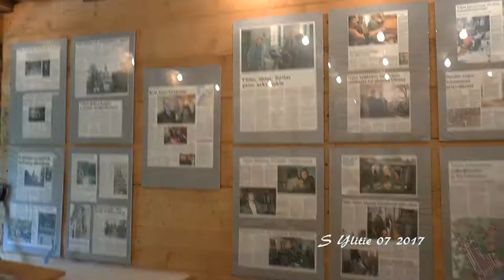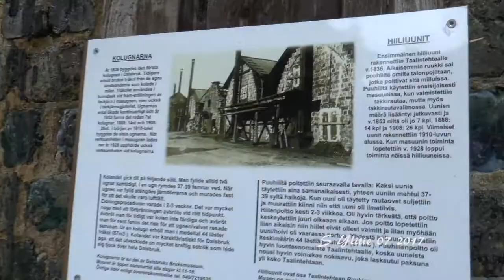Salo Taalintehdas 07 2017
Sunnuntaipäivänä